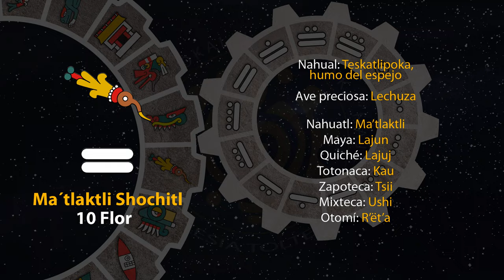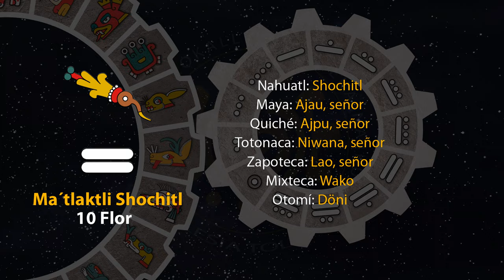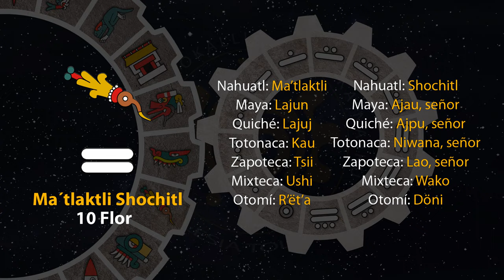El tonal de hoy es "10 Flor - Ma´tlaktli Shochitl" 09/12/23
12 de Panketsalistli
Año 7 Agua
49 del 19 Atado
5145 del Quinto Sol

9 de diciembre de 2023.